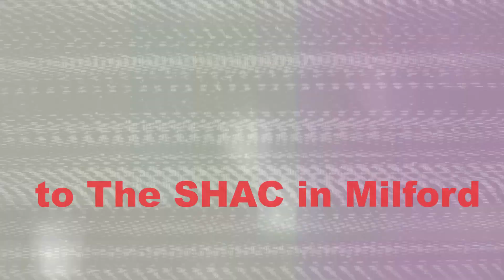Saucextravaganza 2019- Teaser!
Our punk rock do-gooders are at it again!  Join us for our benefit concert March 23, 2019 at The SHAC in Milford, MI.  All proceeds this year go to Make-A-Wish (Team Maddie's Movers & Shakers)!